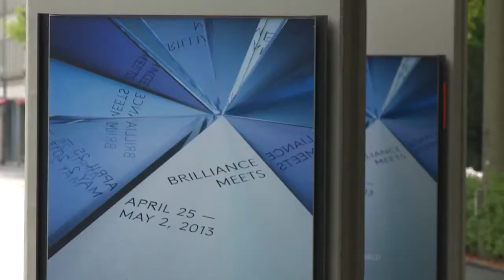BaselWorld 2013: The Experience: Ep 04